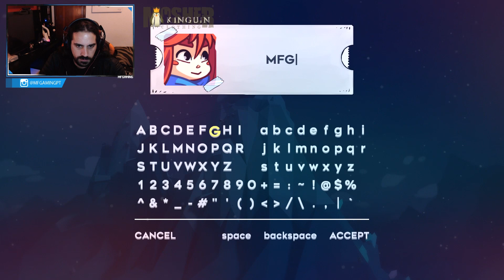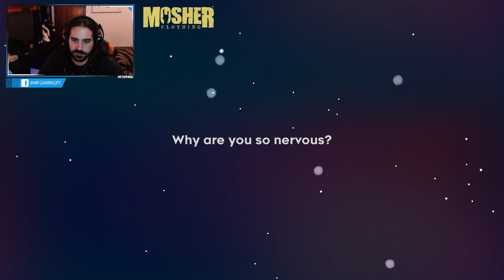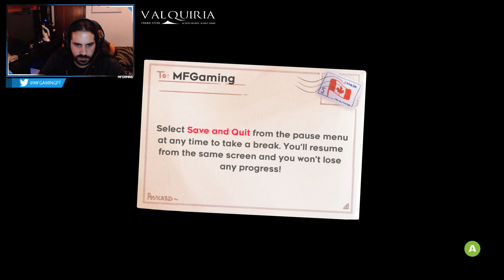Celeste - O melhor jogo Indie do Ano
::HUMBLE BUNDLE::
Compra o bundle mensal do Humble Bundle e ajuda o canal: